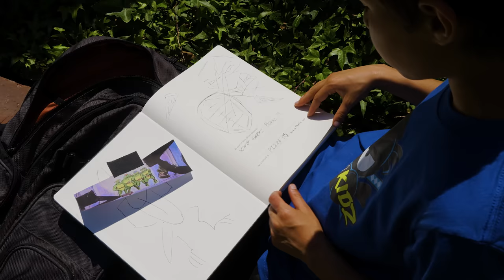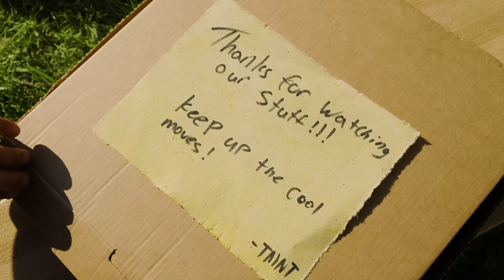Training LIKE The Teenage Mutant Ninja Turtles!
NINJAKIDZ VITAMINS!